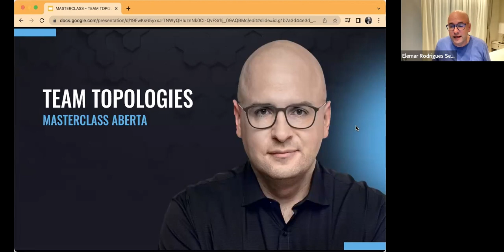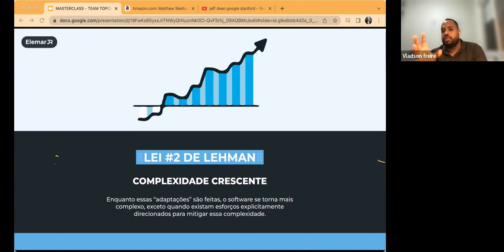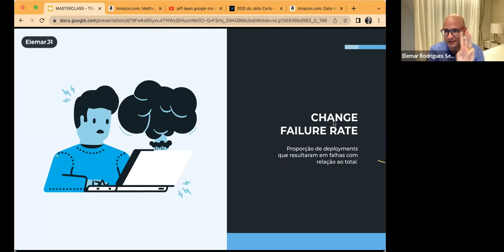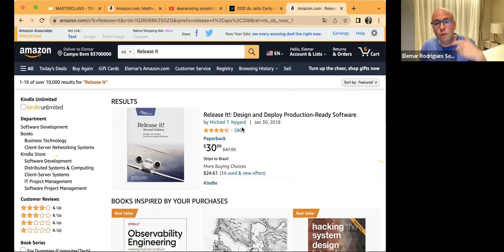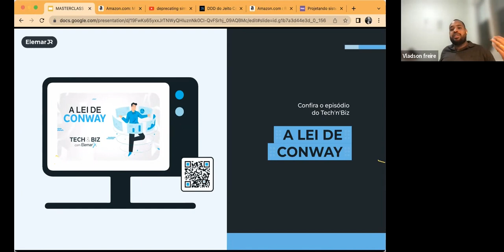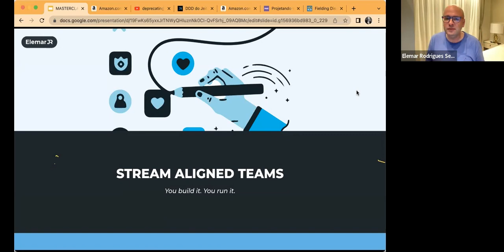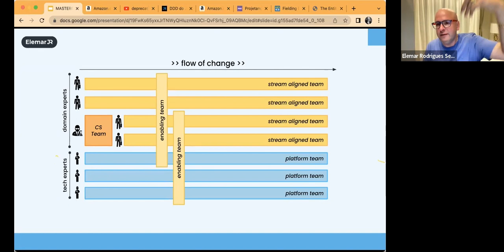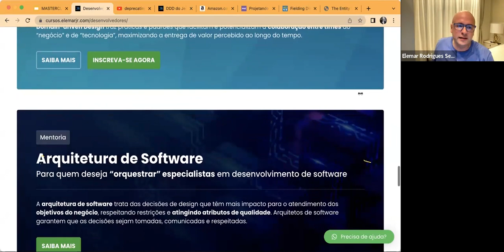Team Topologies - Masterclass Aberta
Vamos falar mais sobre Team Topologies?

Compartilho com todos a MasterClass aberta que ministrei para falarmos sobre Team Topologies. Trata-se de um conhecimento fundamental para quem pretende ou precisa desenvolver organizações de engenharia de alta-performance. Também é conhecimento fundamental para quem está preocupado com arquitetura de software, afinal, como podemos observar na lei de Conway, a estrutura da comunicação dos times determina, também, a estrutura dos componentes (times monolíticos não conseguem desenvolver microsserviços).

Este encontro foi incrível, é sempre uma alegria poder trocar conhecimento com tantas pessoas competentes. Aliás, sua opinião e considerações serão bem vindas aqui nos comentários :)

Confira a página da MasterClass

Periodicamente tem conteúdo novo no meu blog!